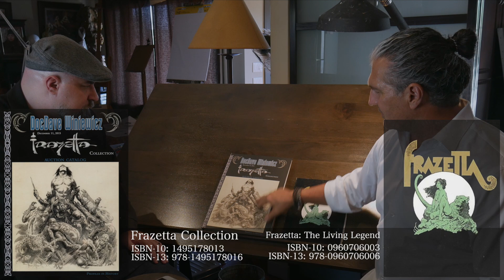Inspirational Inkers - Frank Frazetta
In this 5 part video series, Jeff and Doug will be going over some of their favorite inkers of all time. First on our list of Inspirational Inkers, the outstanding Frank Frazetta!

Inktober 2019 is under way at the Watts Atelier!

Throughout the month of October we will be releasing content on our website, Instagram and YouTube! This includes all three Inking Phases for the Watts Atelier Online Program!

The schedule below outlines RELEASE DATES of Inking Phases and scheduled FREE live stream events here on YouTube!

Oct 1 - Inking Phase I RELEASE on the Watts Atelier Online Program
Oct 4 - LIVESTREAM on YouTube @ 7pm PT - Jeff Watts Inking Demo
Oct 5 - Youtube/Instagram TV - Inspirational Inkers - Frank Frazetta
Oct 12 - Youtube/Instagram TV - Inspirational Inkers - Franklin Booth
Oct 11 - LIVESTREAM on YouTube @ 7pm PT - Doug Stambaugh Inking Demo
Oct 14 - Beginning of Fall 2019 Term at Brick and Mortar School
Oct 15 - Inking Phase II RELEASE on the Watts Atelier Online Program
Oct 19 - Youtube/Instagram TV - Inspirational Inkers - Joseph Clement Coll
Oct 20 - LIVESTREAM on YouTube @ 2pm PT - Erik Gist Inking Demo
Oct 26 - Youtube/Instagram TV - Inspirational Inkers - Berni Wrightson
Oct 27 - LIVESTREAM on YouTube @ 2pm PT - Jeff Watts Inking Demo
Oct 31 - Inking Phase III RELEASE on the Watts Atelier Online Program
Oct 31 - Youtube/Instagram TV - Inspirational Inkers - Charles Dana Gibson